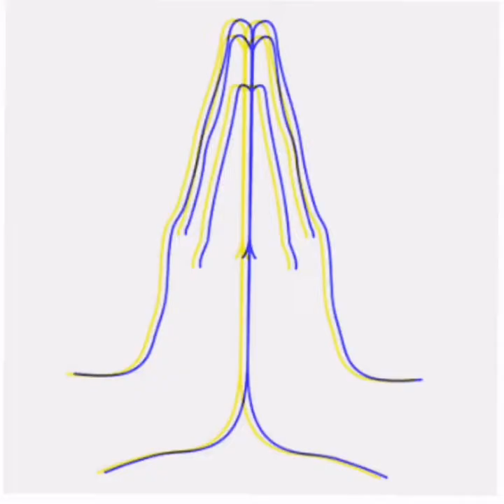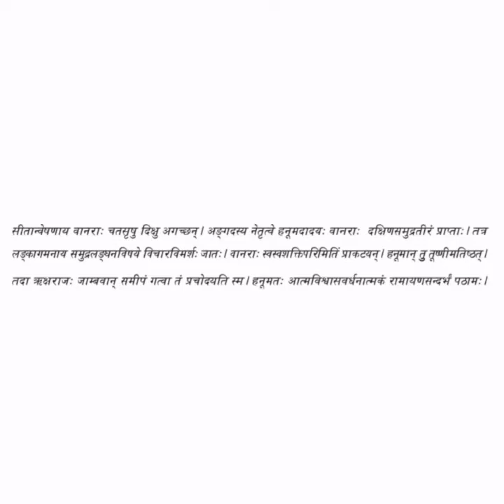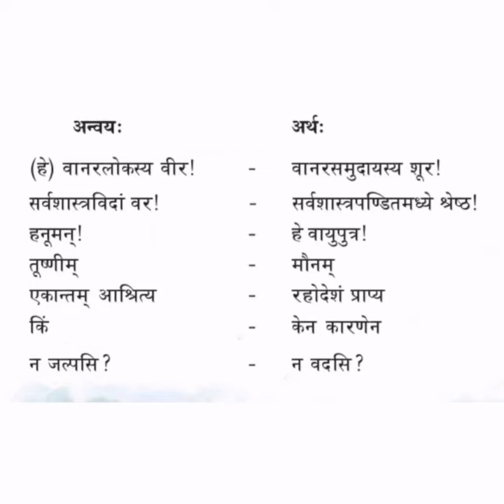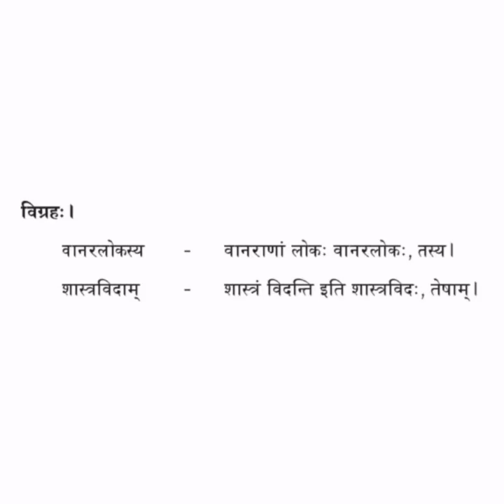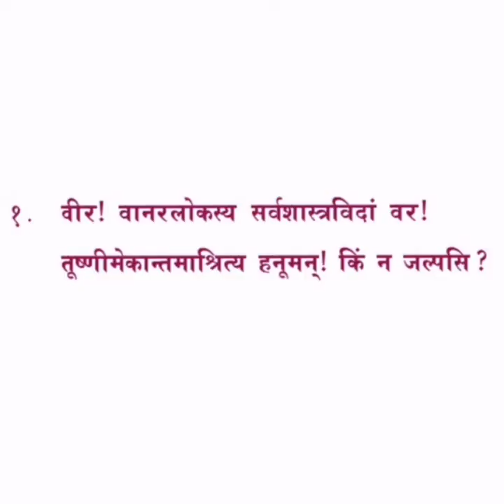SANSKRIT CLASS STD 7 Chapter 3 Part 2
हनूमत्प्रभावः ( काव्यम् ) - श्लोकः १
rajeesh nambeesan